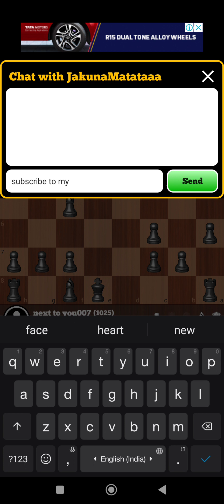How to play chess. @Part 1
Become chess expert gradually